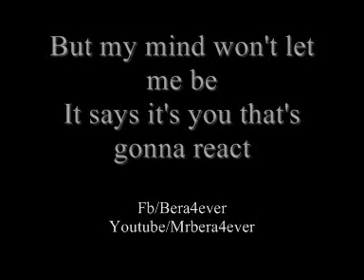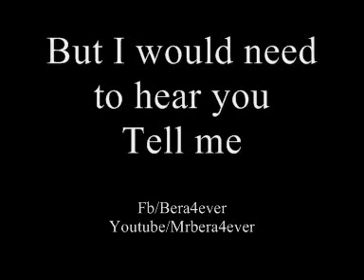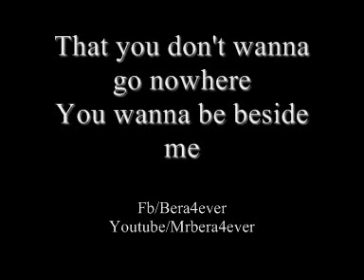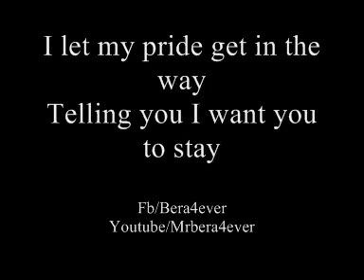BERA- Don't Go w/lyrics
BERA-Don't Go with lyrics (ტექსტი)
Produced by: Georgian Dream Studios